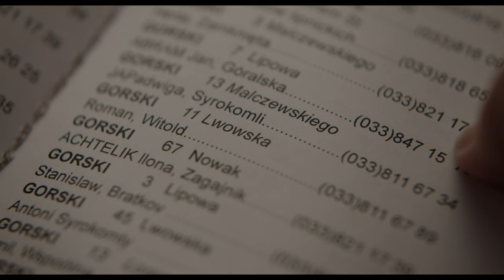הנכס - קליפ יום הקולנוע הישראלי